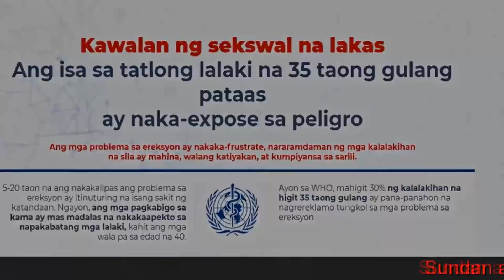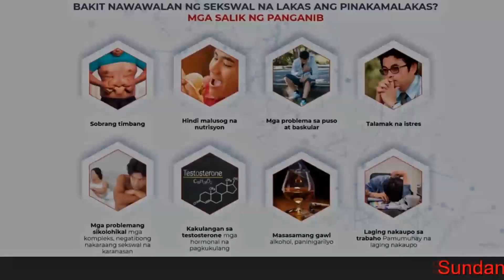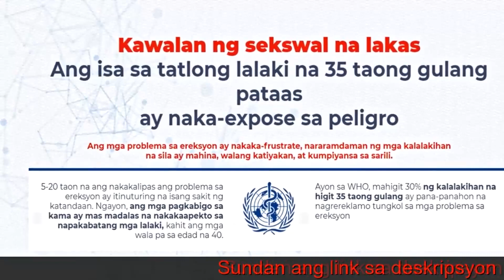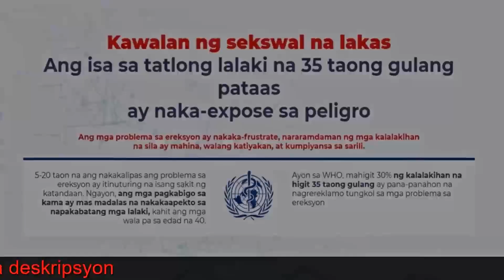Mad Bizon Buy in Philippines ► Mad Bizzon Lazada ► Mad Bizon Medicine ► Mad Bison Review Pilipinas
2) Makikipag-ugnay sa iyo ang manager upang kumpirmahin ang address ng paghahatid. 📞

Sa 3-7 araw (ang oras ng paghahatid), makakatanggap ka ng Mad Bizzon. Maaari kang magbayad ng cash nang direkta sa courier sa oras ng paghahatid o magbayad sa pamamagitan ng credit card nang mas maaga

🔥 50% na diskwento sa unang pagbili 🔥

Mad Bizzon Paano Gamitin ► Mad Bizzon Presyo & Side Effects

💊 Mad Bizzon is one of the most popular products for men. The pill increases sensitivity and stimulates arousal. They are strong due to the presence of jingo and sanchi juice extracts, which significantly increases the blood supply to the pelvic area, helping to increase their volume and prolong erection. Long-term results are guaranteed.
Mad Bizon contains only natural ingredients, which quickly penetrate the skin, nourishing and rejuvenating it.
With regular use, it is possible to enlarge the male organ by improving blood circulation. Gives a good effect for 15 days. Now in the Philippines

What Is Mad Bizzon ► Mad Bizzon Lazada ► Mad Bizon Medicine ► Mad Bizzon Review